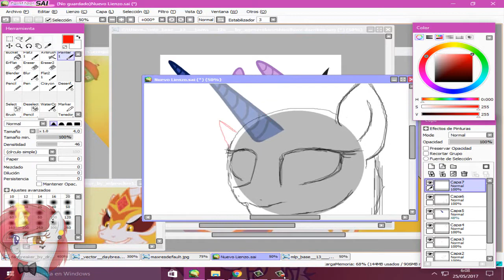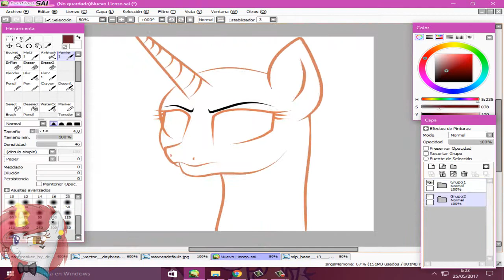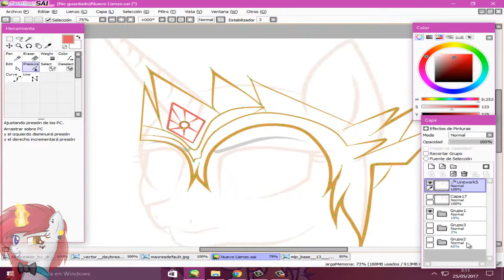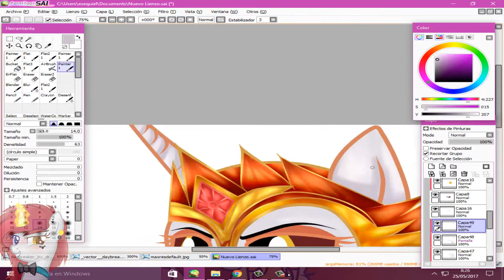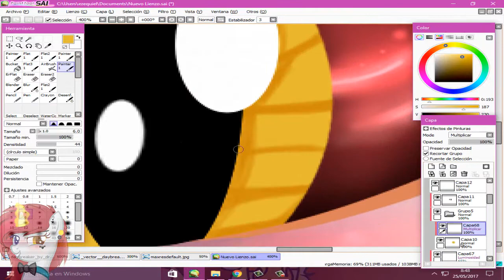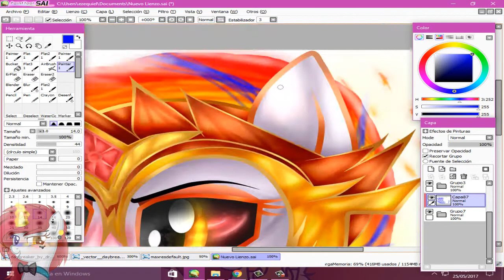special 600 Subs [[MLP]] DayBreaker [[SpeedPaint]] - Kristel ♥